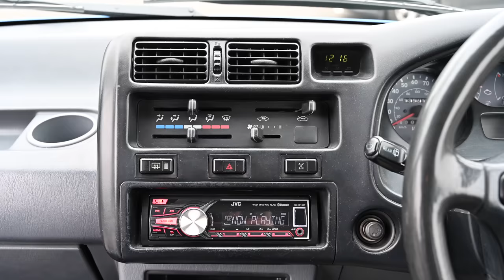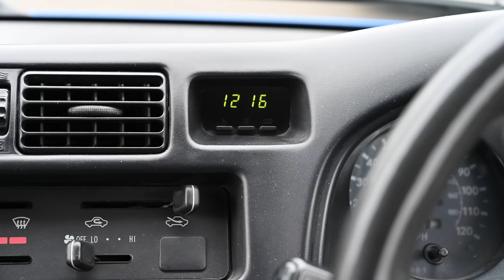1995 Toyota RAV4 goes for a drive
The mark 1Toyota RAV4 brought the compact SUV to the mainstream, whats this 1995 car  like 25 years later?